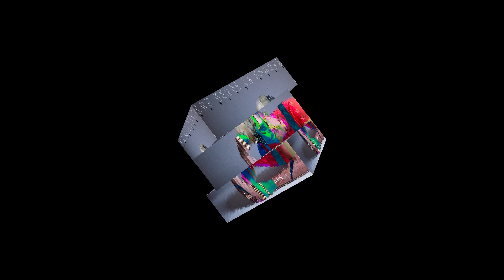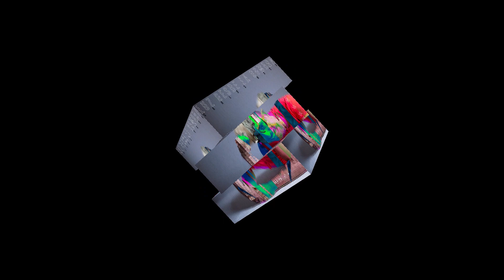Desde la Sombra - Lyric Video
Desde la Sombra es la primera canción de Luz Desde la Sombra
mi primer álbum como cantautor
Letra, Música, arreglos: Carlos Rada @CarlosRada
Mezcla y masterización: Eduardo Sáez en Saeztudio @eduardosaez
Ingeniero de grabación de voces: Eduardo Sáez en Saeztudio  @eduardosaez
Trombones: Gaston Rodella @gastonrodella7009
Guitarras, organo, piano, bajo, voz y coros: Carlos Rada en Aharon Music Studio
Portada del álbum:
Director de arte y diseño: Raúl Cardozo (artista plástico) @raulcardozo9
Fotografía: Sonny Romero @shonnyromero689